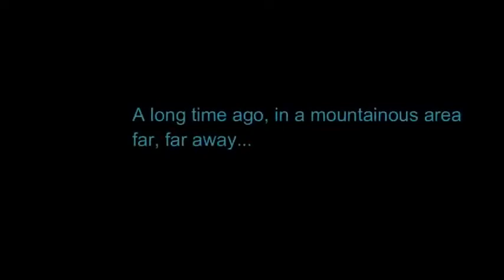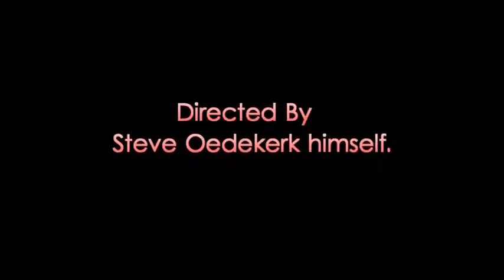when a cow does not want to be milk